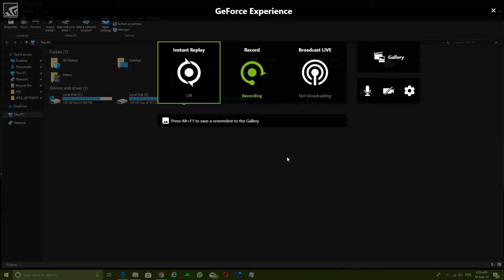Desktop 2019 02 10 04 26 39 01